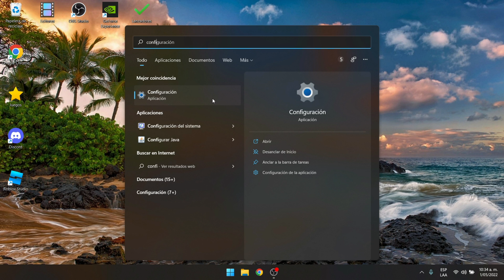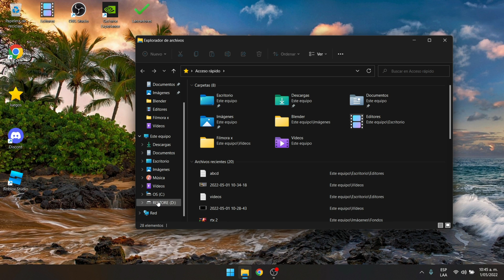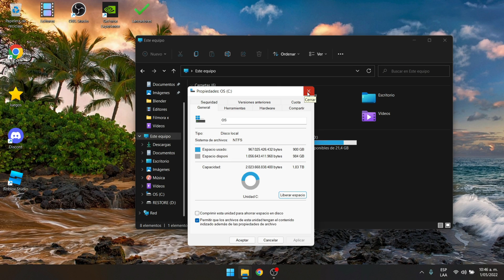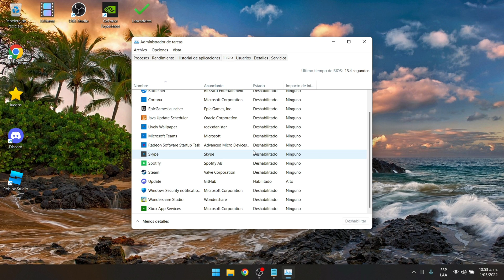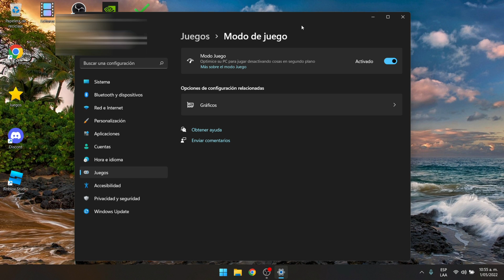✔️⬆️ COMO QUITAR EL LAG Y OPTIMIZAR ROBLOX AL MÁXIMO || 2022 || PC ✔️⬆️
▬▬▬▬▬▬▬▬▬▬▬ஜ۩۞۩ஜ▬▬▬▬▬▬▬▬▬▬▬
   ▓▓▓▒▒▒     ¡Bienvenido a la descripcion!           ▒▒▒▓▓▓
▬▬▬▬▬▬▬▬▬▬▬ஜ۩۞۩ஜ▬▬▬▬▬▬▬▬▬▬▬

▶💞❤️ Que pasa chicos! que aquí esta la descripción! ▶💞❤️

                                                     2 0 2 2

                                                            2 0 2 1

Soy de Colombia! :D 🇨🇴  💞❤️

-Arriba aparece con todo lo que edito en la descripción uvu 💞❤️

-Con que haces directos?

-Con OBS Studio uvu 💞❤️

Recuerden!

Luchen por sus sueños y no les digan que no pueden ya que todo es posible en esta vida si te esfuerzas y das tu máximo!!! tu puedes! 💞❤️

tutosebas
tutosebas gamer
robloxespañol
AUMENTARFPS
mejorar roblox al maximo
pc lenta,COMO ELIMINAR EL LAG
COMO QUITAR EL LAG DE ROBLOX
COMO ELIMINAR EL LAG DE ROBLOX
COMO QUITAR EL LAG ROBLOX 2022
COMO ELIMINAR EL LAG ROBLOX 2022
como quitar el lag en roblox pc 2022
como quitar el lag
Como subir fps en roblox 2022
como jugar roblox pc de bajos recursos
quitar lag de roblox 2022,aumentar fps
Optimizar roblox,roblox lag
como optimizar roblox
tutorial
60fps
120fps